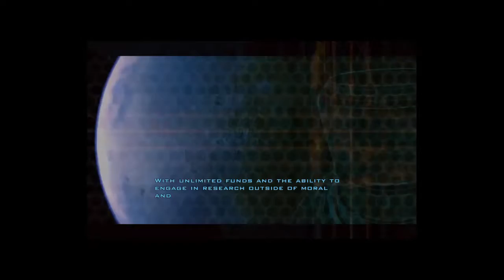Doom 3 (2004) BFG by Bethesda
♦ Title: Doom 3
♦ Publisher: Bethesda
♦ Published: 2004
♦ Format: Windows
♦ Genre: 1st Person Shooter Horror